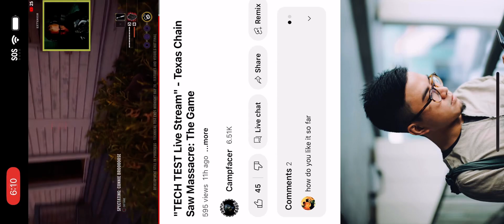Leatherface almost got me!! | Texas Chain Saw Massacre: The Game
My first escape was intense!